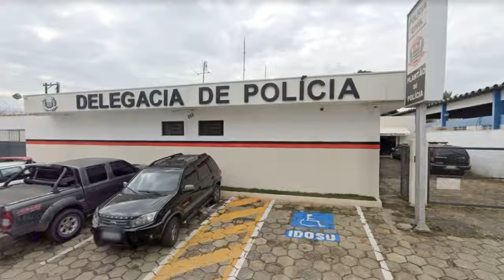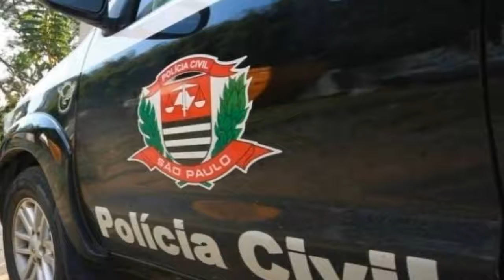Operação da Polícia Civil prende quatro com armas, drogas e munições em Tremembé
Ao menos quatro foram presos na manhã desta quinta. Suspeitos eram alvos de mandados de busca e apreensão, mas foram presos por flagrante com drogas, armas, munições e dinheiro e detidos.

Acessado em: 28 de outubro de 2021 às 15:19